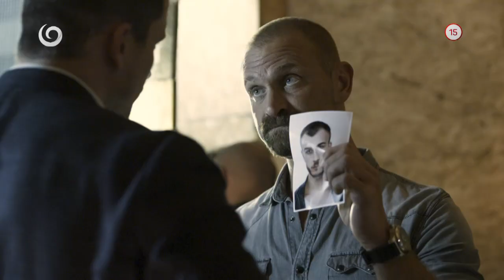ZA SKLOM II. (1.5.2018 o 20:35 na JOJke)